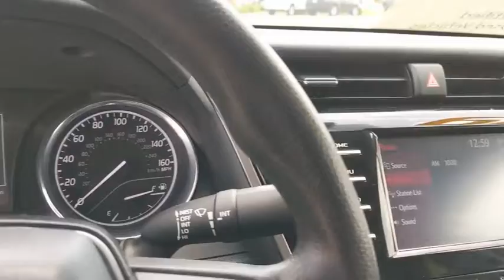2019 Toyota Camry Schaumburg, Arlington Heights, Buffalo Grove, Elgin, Northbrook, IL 16449P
Super White Used 2019 Toyota Camry available in Arlington Heights, Illinois at Arlington Toyota. Servicing the Schaumburg, Buffalo Grove, Elgin, Northbrook, IL area.

Arlington Toyota
2095 N Rand Rd

0% APR FOR 60 MONTHS & BUY ONLINE. WE WILL DELIVER PLUS ZERO PAYMENTS FOR 90 DAYS. & Toyota Certified 0% APR for 60M PLUS 2 Years of Complimentary Maintenance Included & ONE-OWNER!!! OVER 50 IN STOCK Outside Temp Gauge, Window Grid And Roof Mount Antenna, Wheels: 7.5J x 17 Alloy, Variable Intermittent Wipers, Valet Function, Urethane Gear Shifter Material, Trunk Rear Cargo Access, Trip Computer, Transmission: 8-Speed Direct Shift ECT-i Automatic -inc: sequential shift mode, Transmission w/Sequential Shift Control. This Toyota Camry has a dependable Regular Unleaded I-4 2.5 L/152 engine powering this Automatic transmission.*Experience a Fully-Loaded Toyota Camry LE *Toyota Safety Sense P, Tires: P215/55R17 AS, Strut Front Suspension w/Coil Springs, Steel Spare Wheel, Single Stainless Steel Exhaust, Side Impact Beams, Seats w/Cloth Back Material, Remote Releases -Inc: Power Cargo Access and Power Fuel, Remote Keyless Entry w/Integrated Key Transmitter, 2 Door Curb/Courtesy, Illuminated Entry, Illuminated Ignition Switch and Panic Button, Rear Cupholder, Rear Child Safety Locks, Radio: Entune (subscription required) 3.0 Audio w/App Suite -inc: 6 speakers, 7 touchscreen, AM/FM, Scout GPS Link compatible w/up to, Siri Eyes Free, Apple CarPlay compatible, auxiliary port, USB media port, hands-free phone capability, advanced voice recognition and music streaming via Bluetooth wireless technology and Entune (subscription required) 3.0 Toyota Connected Services including Safety Connect and Wi-Fi Connect Powered by Verizon w/up to 2GB within, Radio w/Seek-Scan, Clock, Speed Compensated Volume Control and Steering Wheel Controls, Power Rear Windows, Power Door Locks w/Autolock Feature, Power 1st Row Windows w/Front And Rear 1-Touch Up/Down, Perimeter Alarm, Outboard Front Lap And Shoulder Safety Belts -inc: Rear Center 3 Point, Height Adjusters and Pretensioners, Multi-Link Rear Suspension w/Coil Springs, Manual Tilt/Telescoping Steering Column.*Critics Agree*KBB.com 10 Most Comfortable Cars Under $30,000, KBB.com 10 Best Sedans Under $30,000, KBB.com Best Resale Value Awards, KBB.com Brand Image Awards.*Visit Us Today *Test drive this must-see, must-drive, must-own beauty today at Arlington Toyota, 2095 North Rand Rd, Palatine, IL 60074.